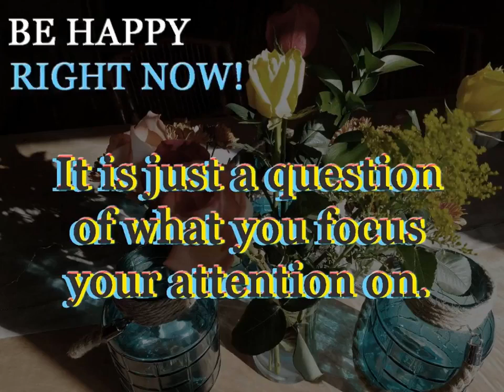Everything is going to be alright!